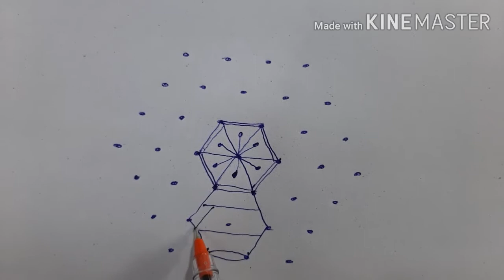Bhogi kundala muggu/bhogi special muggu with dots/7*1 middle dot muggu/simple & easy/ latest muggu